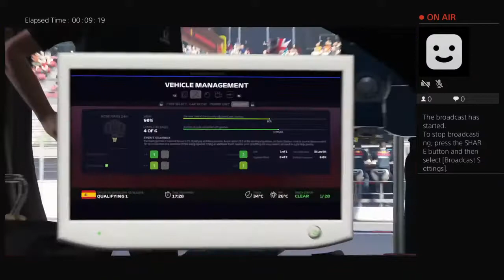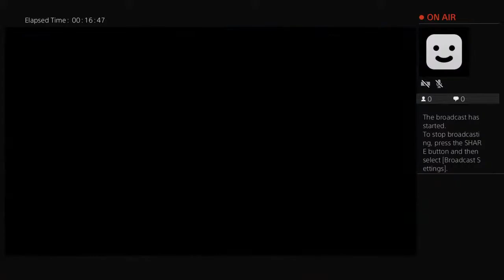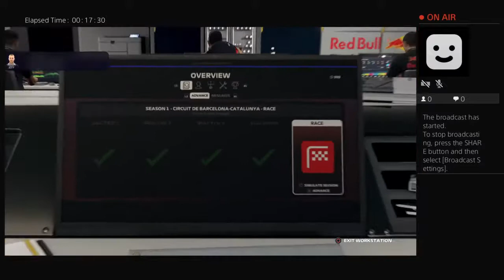Spanish GP season 1